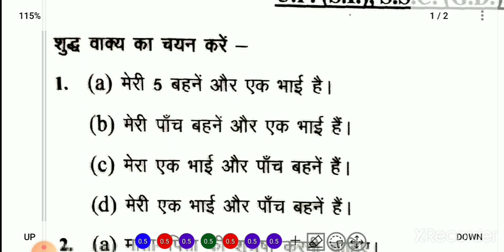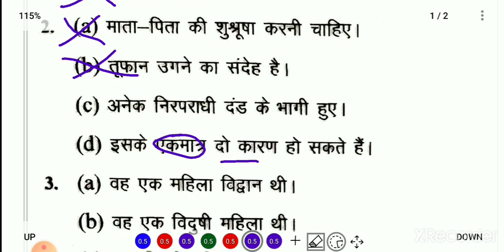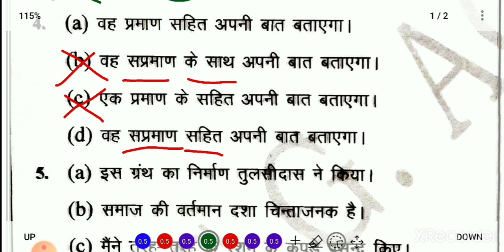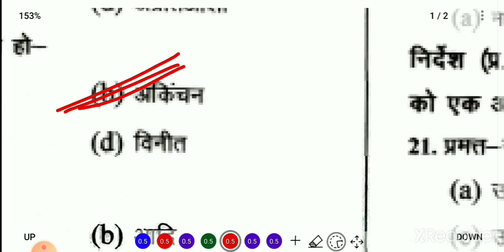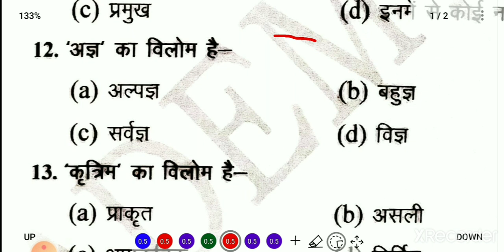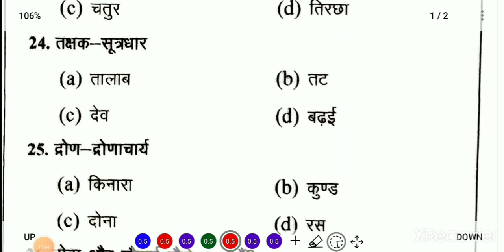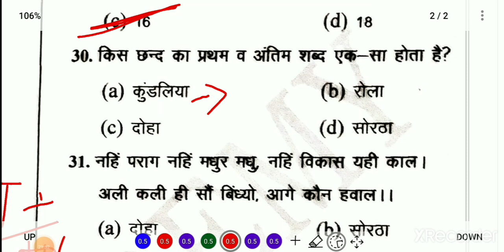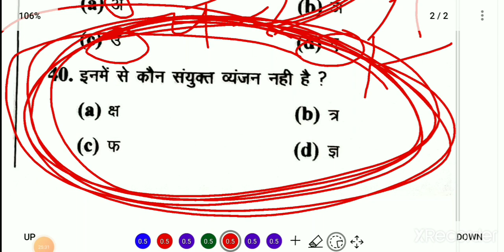SSC GD ,UPSI,LEKHPAL,UPTET,S.TET हिंदी प्रैक्टिस सेट -3 by Vicky Sir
practice set by Vicky Sir